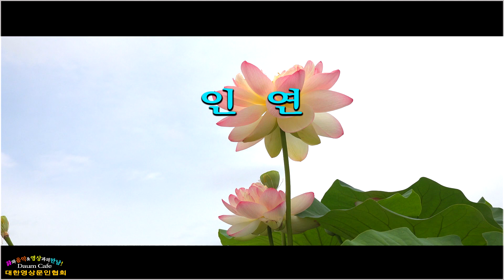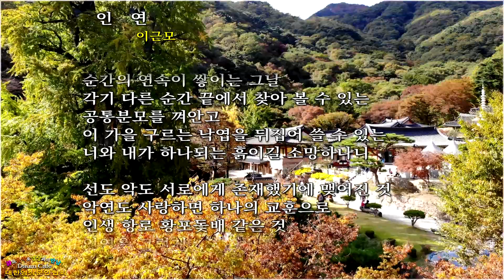인 연 / 이근모 (낭송:윤숙희)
♣ 대한영상문인협회(daum cafe) ♣